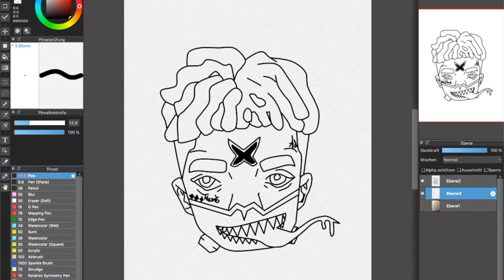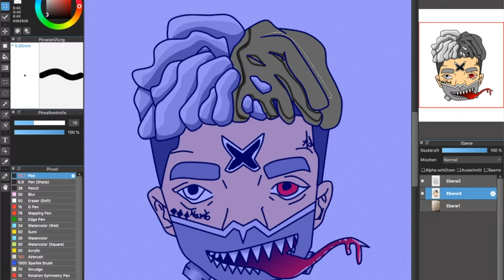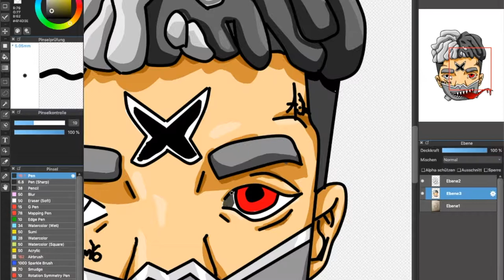❌❌❌ Drawing XXX Tentacion (Speedart) - Karkjo ❌❌❌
Gemacht bei Manga Hamburg
X on YT:
X on IG: